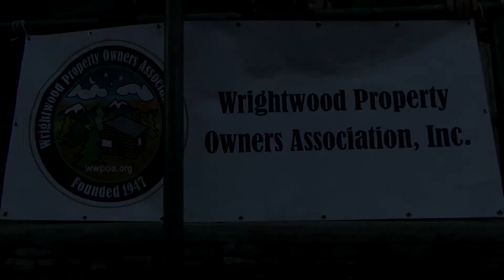Wrightwood Octoberfest.2019.Linda Clips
Linda Baker emcees, polkas, and chicken dances at Octoberfest 2019 in Wrightwood, CA